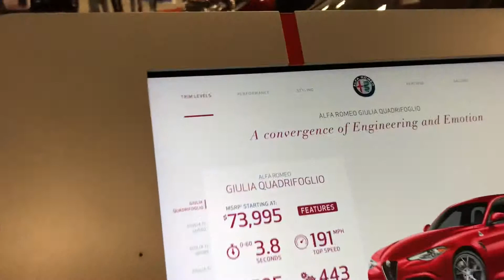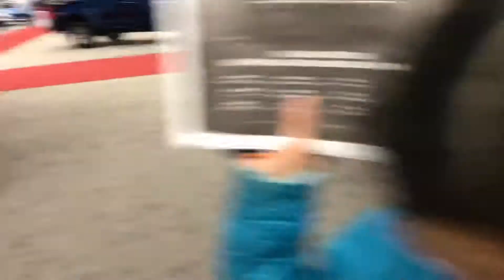3.8 sec 0-60 at 505hp 2019 Alfa Romeo Giulio Quadrifoglio